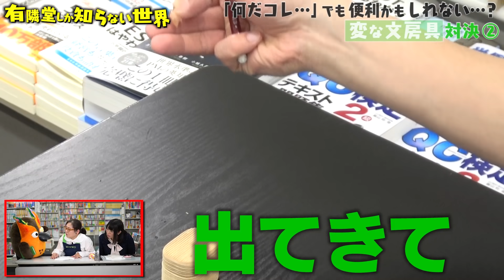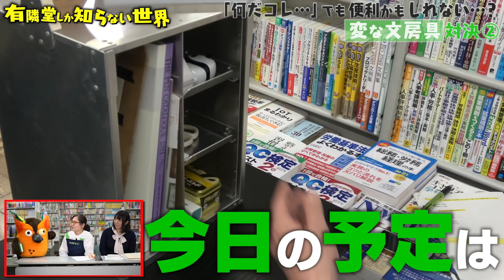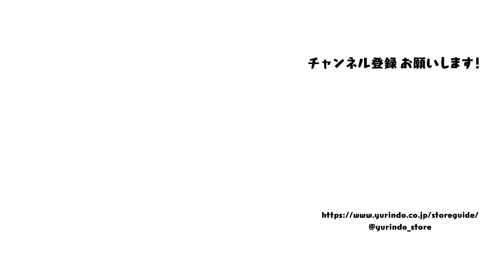【本命登場】”変な文房具”対決② ～有隣堂しか知らない世界044～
ブッコローのLINEスタンプ第1弾はこちらから

見た目も機能も、なんか変…なのになぜか魅力的！！
そんな『変な文房具』を紹介する企画の後半。

弊社の文房具バイヤー岡﨑と文具プランナーの福島槙子さんが
渾身の逸品を持ち寄った3番勝負が決着します。
その行方は…？

■目次
0:50 文房具紹介

■『変な文房具対決』前半戦はこちら

■『厳選文房具』の対決はこちら
【業界で話題の人が登場】プロが愛用する厳選文房具の世界 ～有隣堂しか知らない世界019～

■今回紹介した商品　（商品名／メーカー／本体価格）
・虫がついている鉛筆削り/（不明）
・100年後の特殊紙「玉しき」/Kino.Q/1,500円（販売終了）
・オカモッティWBタイプ/ジオデザイン/31,900円

※オカモッティWBタイプは有隣堂Paypayモール店にてお買い求めいただけます